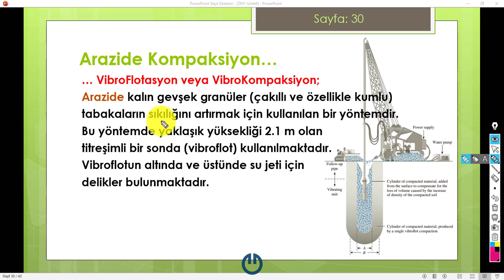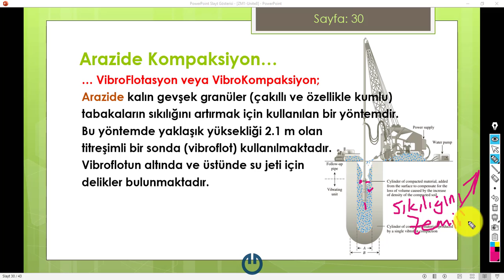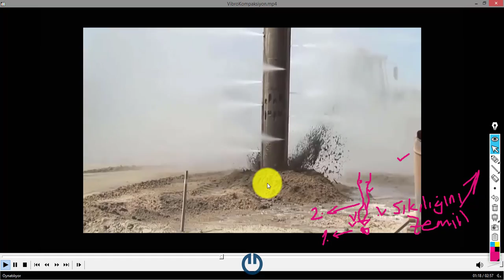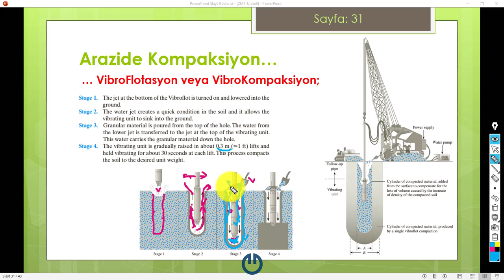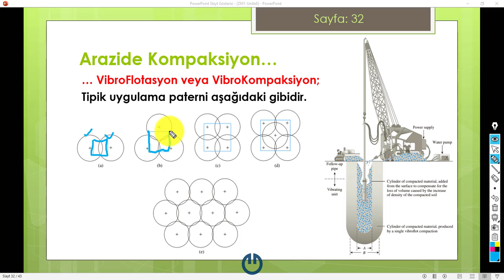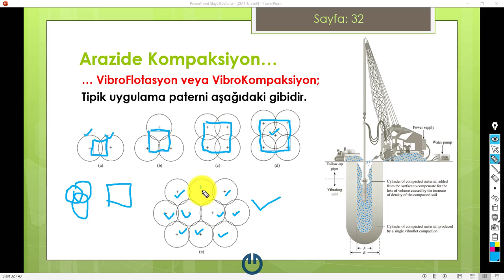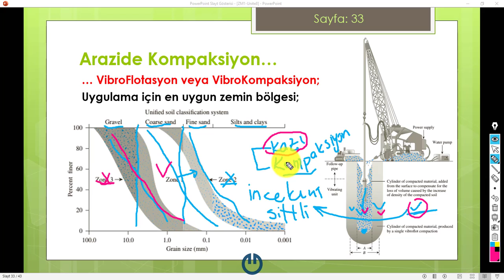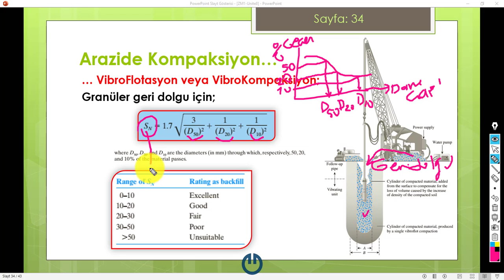ZeminMekaniği VibroFlotasyon (VibroKompaksiyon) Yöntemi: Ders 8G [2020]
Bu derste 8G;
- VibroFlotasyon (VibroKompaksiyon) yönteminin uygulama aşamalarını, hangi zeminlerin iyileştirilmesinde kullanılabilir olduğunu, uygulama paternini ve geri dolgu zemini için seçme kriterini anlatıyoruz. (Devam EDECEK).